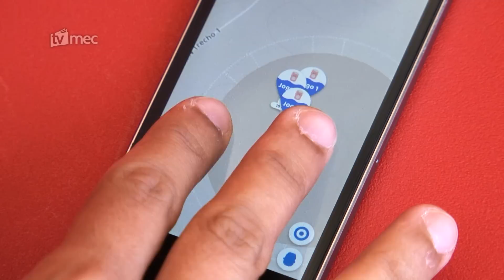MEC cria aplicativo para combater Aedes aegypti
O Ministério da Educação acaba de lançar um aplicativo para ensinar crianças e jovens a combaterem o mosquito Aedes aegypti. O Lançamento foi realizado em Brasília.